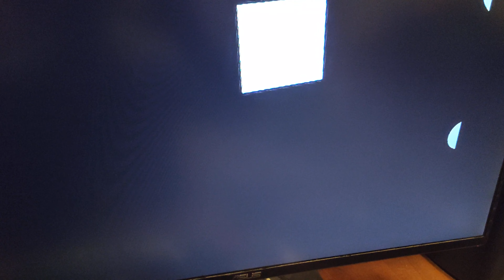24fps 24hz(165hz+g-sync) vs 60hz (Turn on subtitles)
Прямоугольник который идёт вверх это 24hz(165hz+g-sync)
Прямоугольник который идёт вниз это 60hz
Снято на камеру в 240fps, затем замедленно в 20 раз на эталонном плеере(без статтера) до 12фпс и снова снято на камеру(60fps). Сама камера телефона mi9 имеет статтер к сожалению, но в целом на таком сюжете потеря 1 кадра не должна быть заметна.